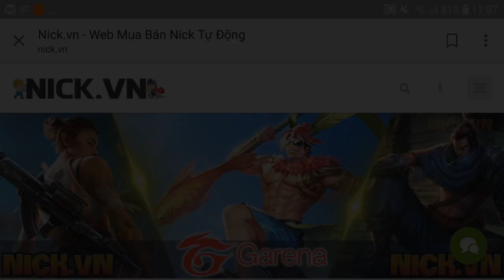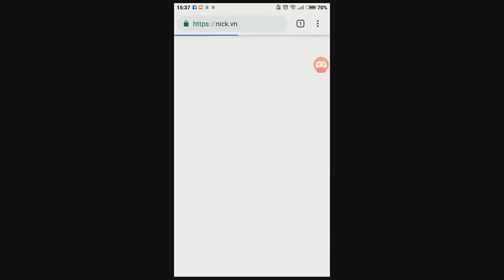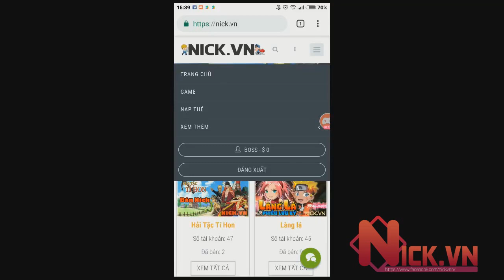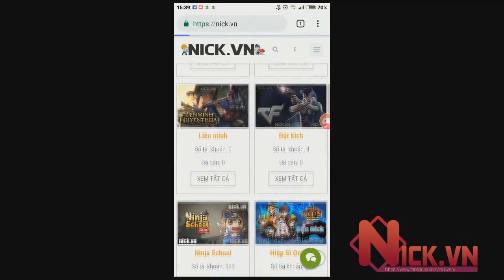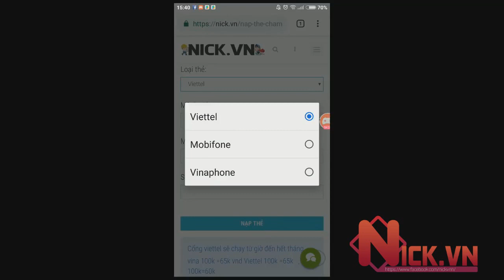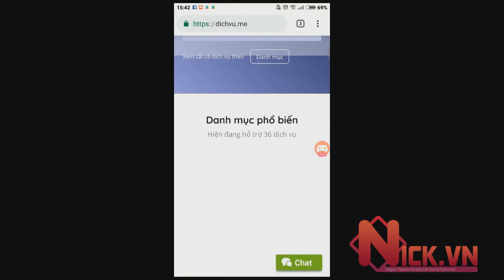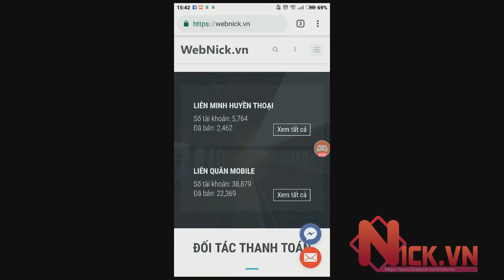Bắt Gặp Thánh Úp Đệ Tử 18 Tỷ Sức Mạnh...? - Ngọc Rồng Online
Theo dõi DPgaming ™  ✔